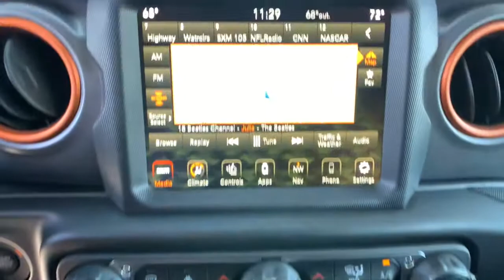2021 Jeep Gladiator Carson City, Dayton, Reno, Lake Tahoe, Carson valley, Northern Nevada, NV 21WG05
Granite Crystal New 2021 Jeep Gladiator available in Carson City, Nevada at Carson City Dodge Jeep. Servicing the Dayton, Reno, Lake Tahoe, Carson valley, Northern Nevada, NV area.
2021 Jeep Gladiator MOJAVE 4X4 - Stock#: 21WG052 - VIN#: 1C6JJTEG4ML565744